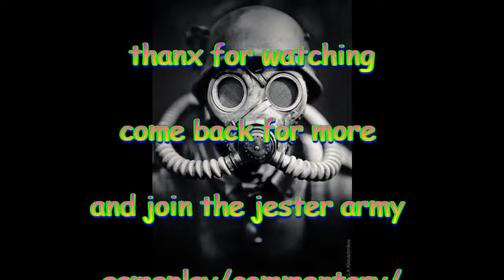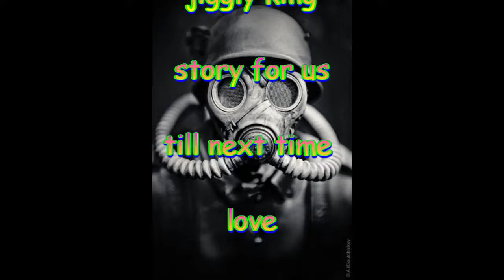doom episode 5 attacked by an alien in my living room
more super awesome kills and blood spills on mars in doom bfg edition and of course Texas chain saw massacre time as well